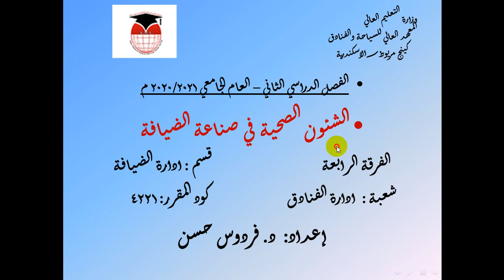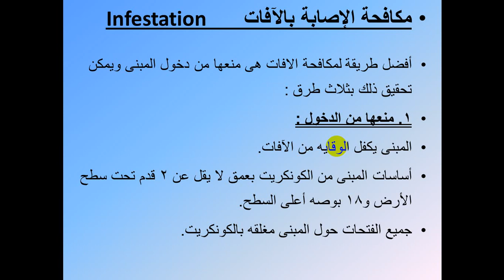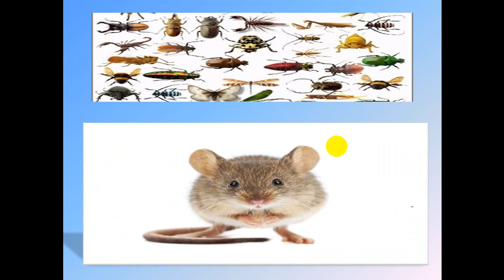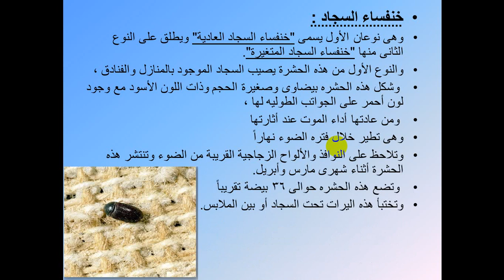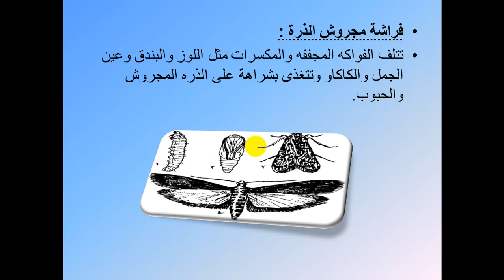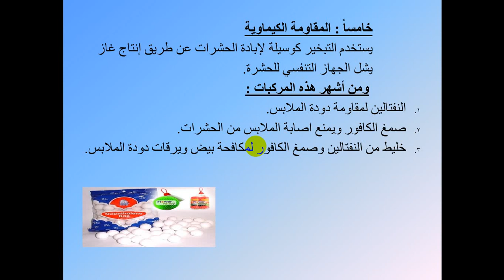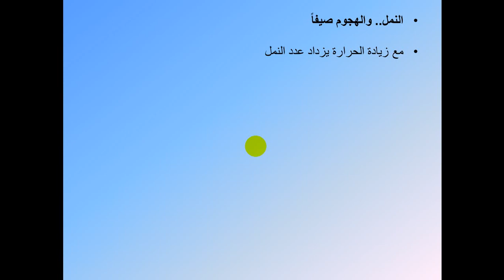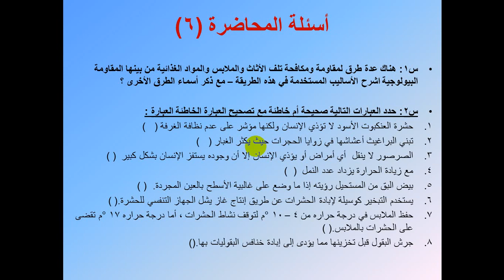طرق المقاومة والمكافحة لتلف الاثاث والملابس والمواد الغذائية